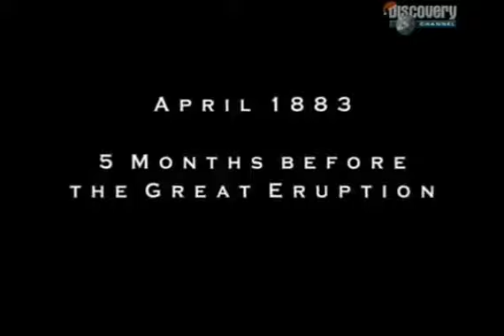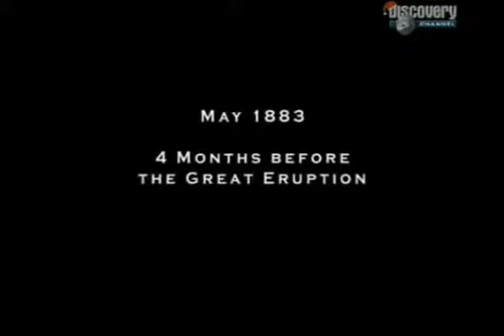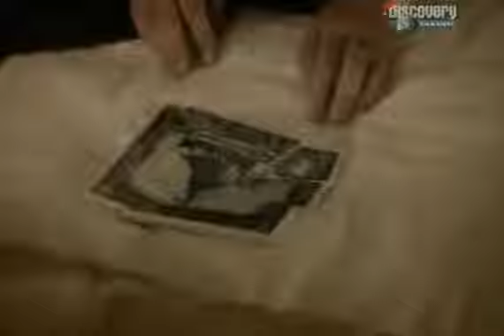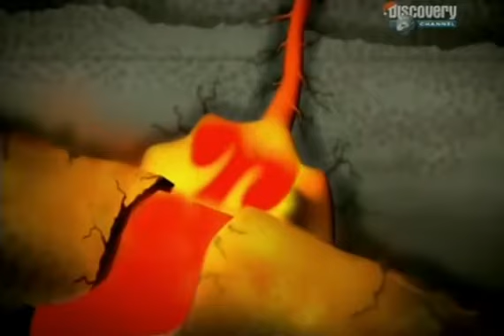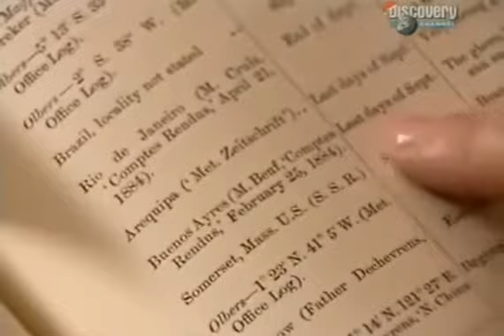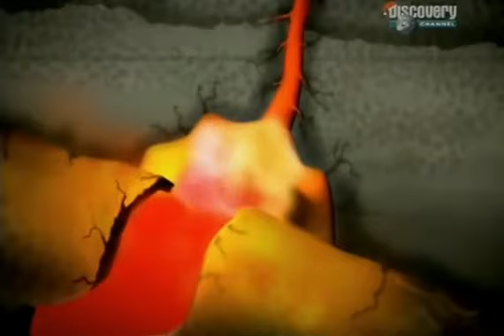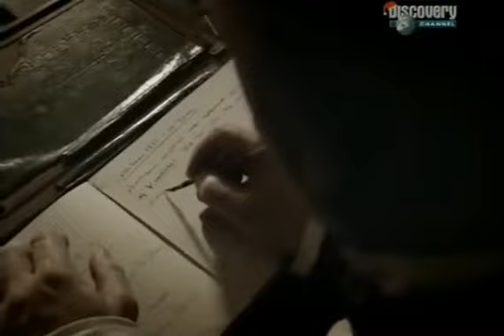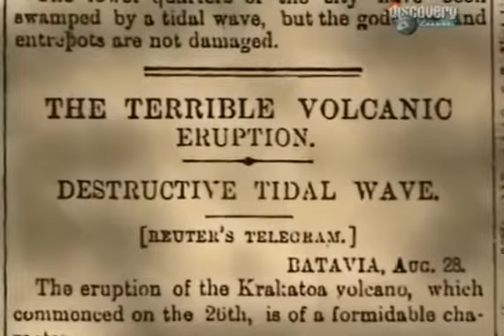Krakatau - jedna z największych erupcji wulkanu w historii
W sierpniu 1883 roku miała miejsce jedna z największych katastrof naturalnych w historii ludzkości. Wybuch wulkanu Krakatau pod wieloma względami był rekordowy. Jakie to były rekordy?.

Odtwarzamy historyczną erupcję Krakatau.

CiekaweFakty przedstawiają: 7+1 najtragiczniejszych wybuchów wulkanów.

Najgroźniejsze wulkany świata! Wulkany są zarazem fascynujące i niebezpieczne. Turyści przyjeżdżają, aby je podziwiać, a niektórzy mieszkańcy pobliskich miasteczek muszą się martwić.